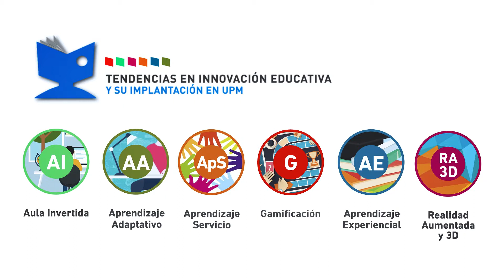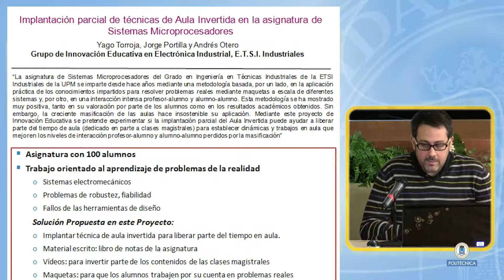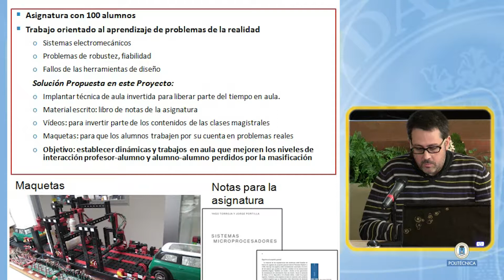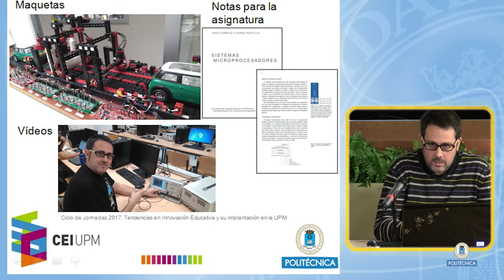Aula Invertida en Sistemas de Microprocesadores.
"""Implantación parcial de técnicas de Aula Invertida en la asignatura de Sistemas Microprocesadores""
Jorge Portilla. ETSI Industriales. ETSII

Proyectos de Innovación Educativa de la UPM, convocatoria 2016-17.

 ""Ciclo de Jornadas tendencias en  Innovación Educativa y su implantación en la UPM"":

Servicio de Innovación Educativa de Universidad Politécnica de Madrid. Twitter: @IEducativa_UPM